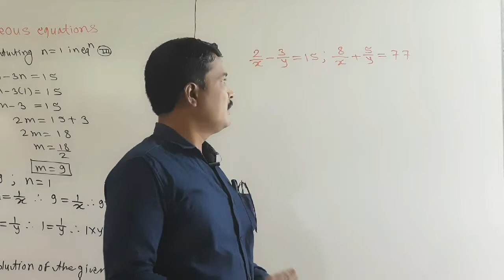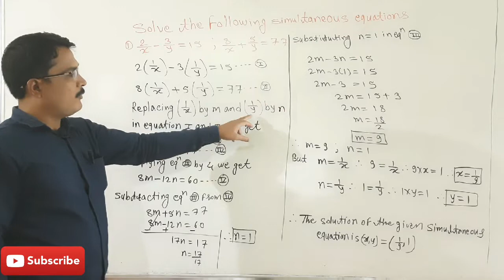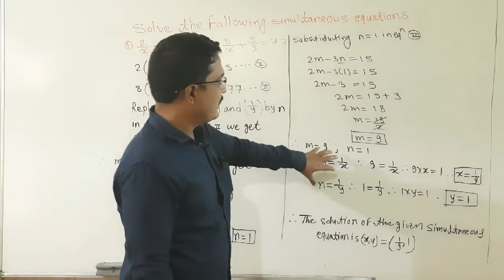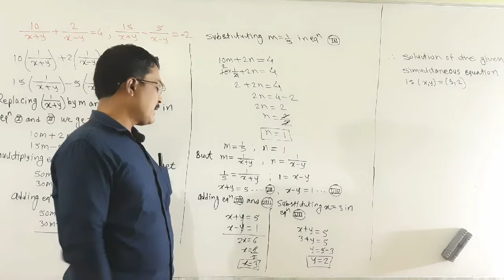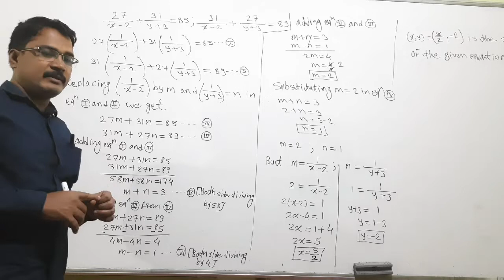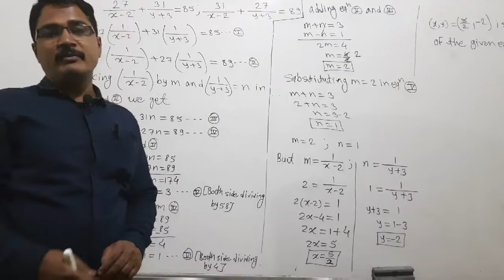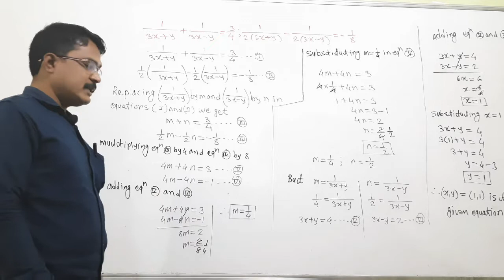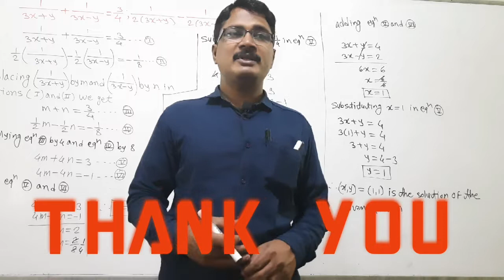Linear equations in 2 variables | practice set 1.4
Dear student's, today we are going to complete the practice set 1.4 completely in class X, Part 1, Mathematics Chapter 1 and we are going to teach you in simple language that everyone can understand.